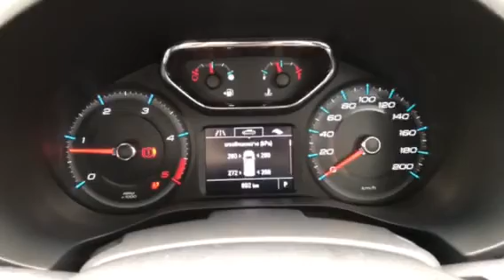รีวิว - หน้าจอ Checrolet Colorado High Country 4x4 2017